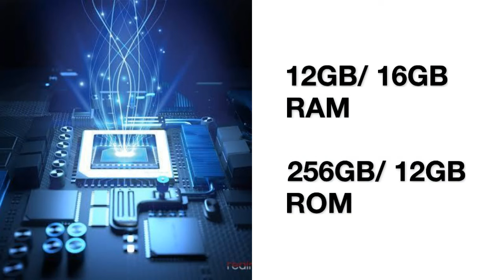Nokia Zeno Pro Max 2024: Previewing the Future with Cutting-Edge Specifications and Launch Insights!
Nokia Zeno Pro Max 2024 Specs: 200MP Cameras, 9300mAh Battery!